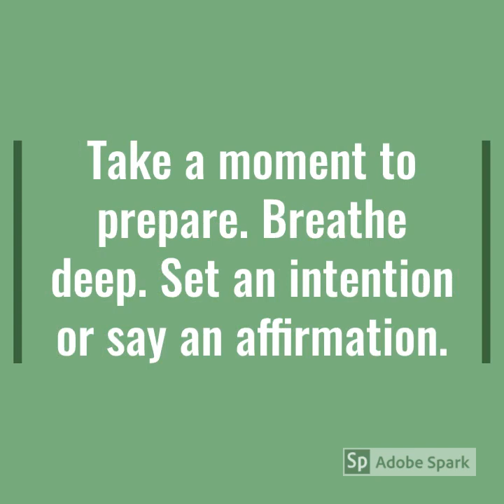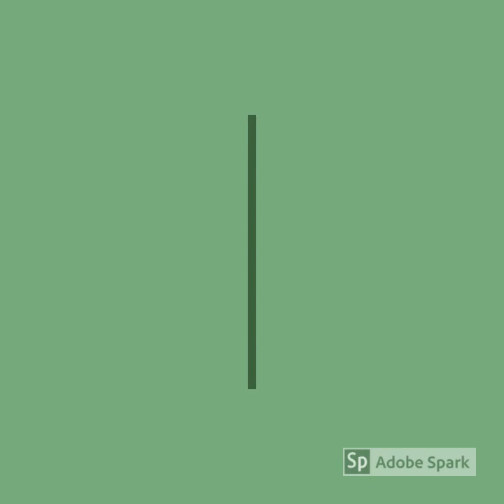Making a clay finger labyrinth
Follow the instructions in this video and make a finger labyrinth out of clay.

See my other videos for inspiration in creating and using finger and floor labyrinths.